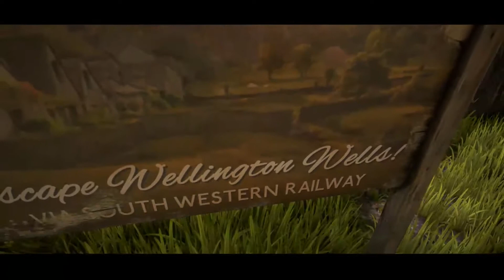We Happy Few Arthur on a mission part 2